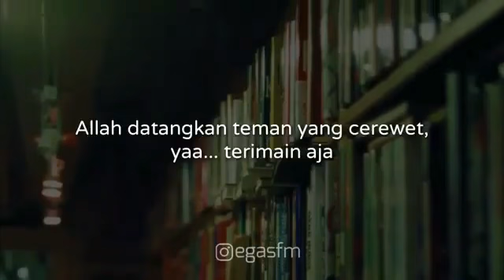"UJIAN" bentuk Cinta dari ALLAH 😍😍😍💖💖💖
Assalamu'allaikum warahmatullahi wabarokatuh semoga bermanfaat untuk diriku sendiri dan juga untuk semua aamiin